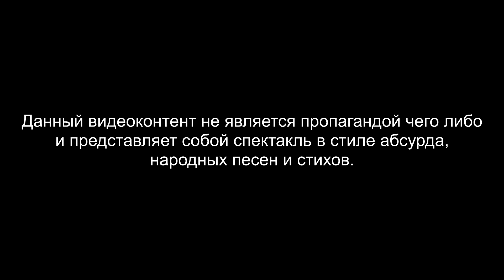КРАСНАЯ ПЛЕСЕНЬ - У КОГО-ТО ЕСТЬ... НОВАЯ ВЕРСИЯ. АЛЬБОМ "ПАМЯТИ В.ЦОЯ"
Организация концертов: Алексей Самарцев (директор)